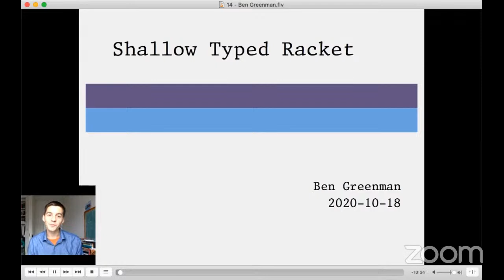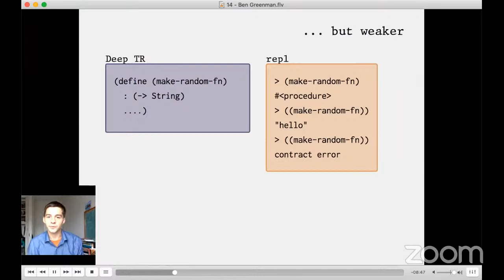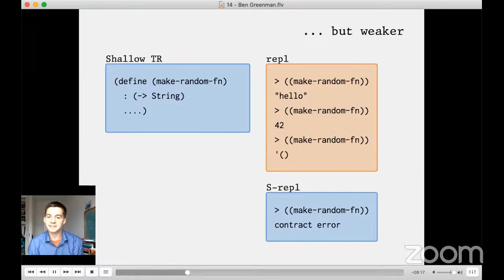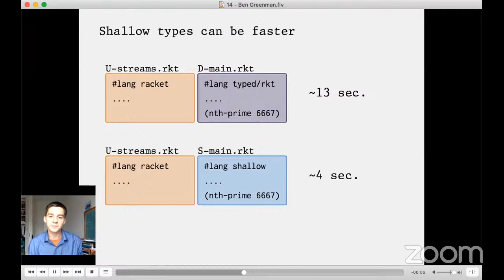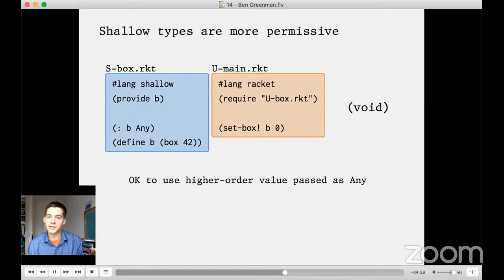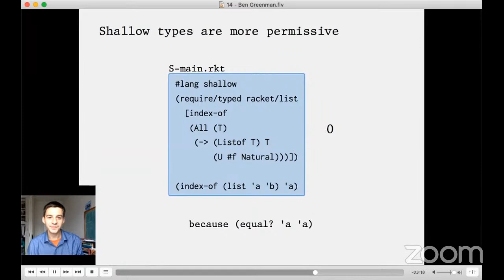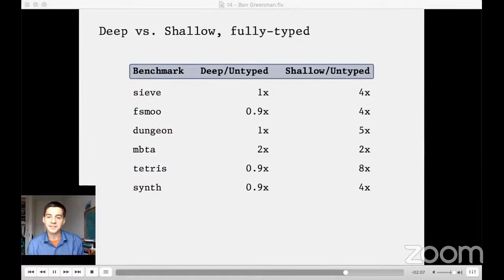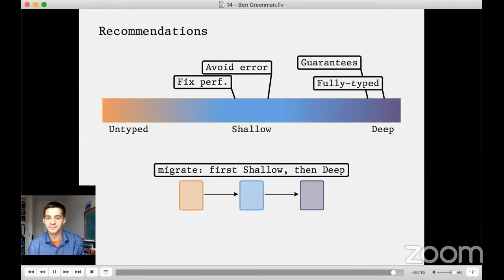RacketCon 2020 - Day 2 - Session 4 - Ben Greenman & Matthias Felleisen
Ben Greenman

Shallow Typed Racket

Typed Racket adds a new dimension to Racket; any module in a program can be strengthened with full-power static types. Good! But powerful types rely on contracts, and these contracts can make a program run unusably slow. Not good! Shallow Typed Racket adds a new dimension to Typed Racket. Instead of deep and powerful types, Shallow offers weak types. And instead of potentially-devastating run-time overhead, shallow types charge a small fee for every line of typed code. Your code of tomorrow can mix deep and shallow types to find the best fit.

Bio: Ben Greenman is a final-semester Ph.D. student at Northeastern University. Next year, he will be studying how programmers interact with contracts and types. Reach out if you’ve been puzzling over blame errors.

Matthias Felleisen

Please come with your big questions to ask Racket’s CPS.